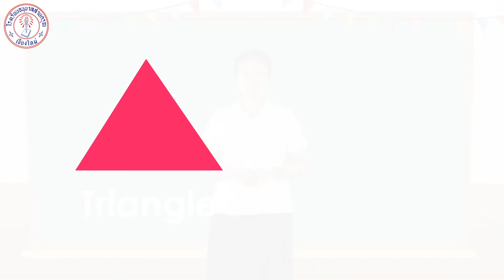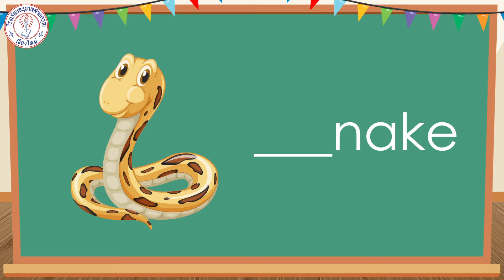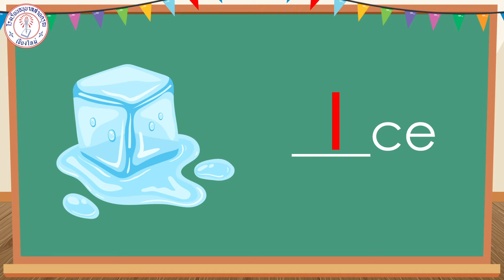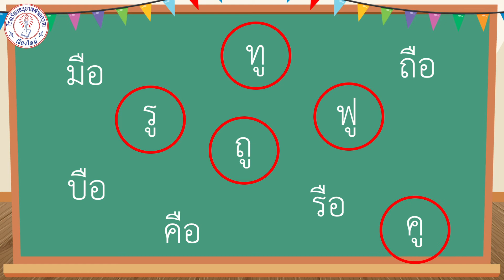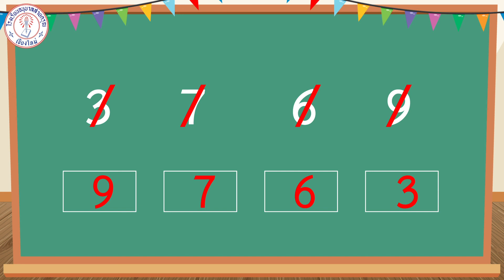คลิปการสอนระดับชั้นอนุบาล 2 หน่วย "ฉันรักฤดูหนาว"